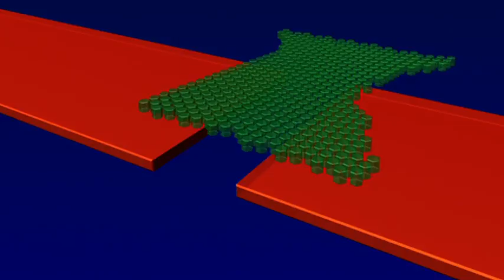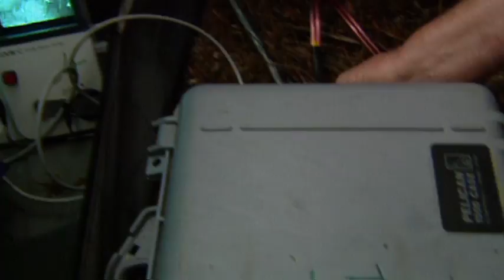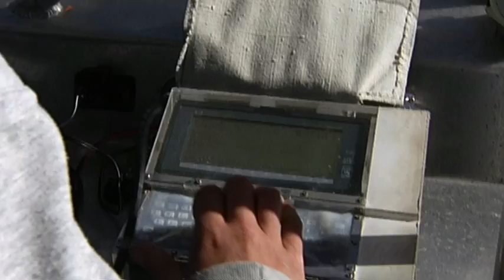New Zealand Journeys Ep. 01 Natural Treasures | FULL LENGTH | MagellanTV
Unique plants and animals evolved during the 100 million years that New Zealand spent isolated from other lands. Embark on a journey to see these natural treasures for yourself, and discover the unrivaled beauty of New Zealand.